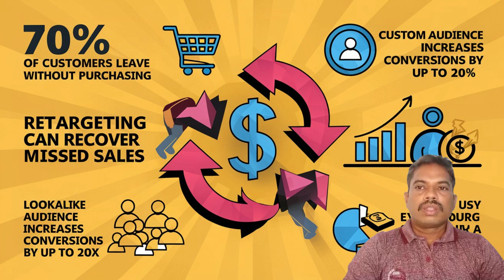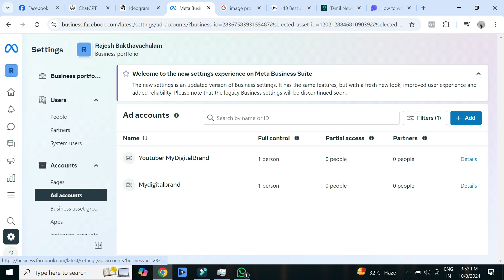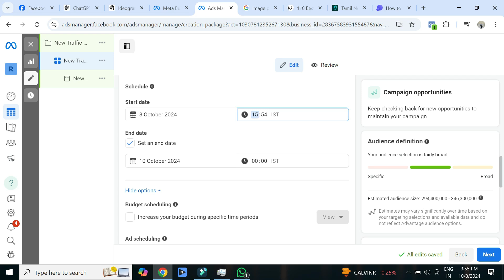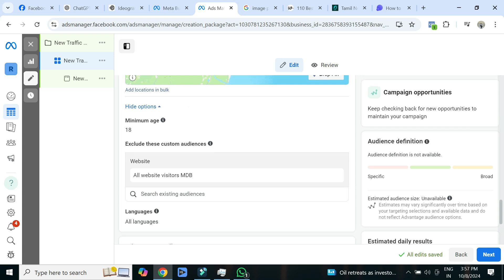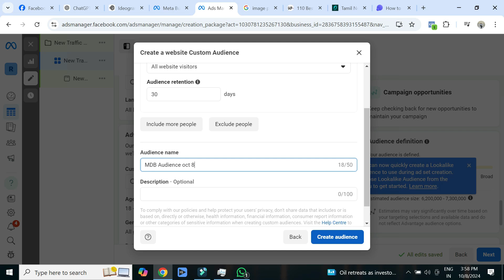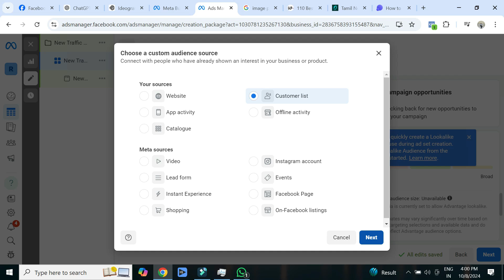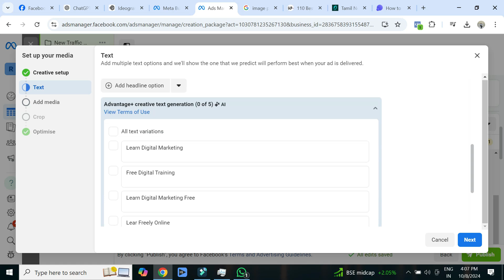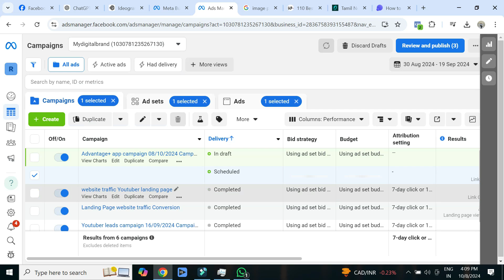Ep 46 How to Retarget followers in Facebook Ads | Custom Lookalike Audiences - Tamil Tutorial 2024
In this Tamil tutorial, learn how to retarget Facebook ads to reach your website meta pixel data and Instagram followers while maximizing results with custom and lookalike audiences. I’ll guide you step by step on creating Facebook ads retargeting strategies that boost engagement and increase conversions. You’ll also discover the differences between saved and custom audiences, along with tips for leveraging Facebook followers and creating lookalike audiences for optimal reach. Watch this tutorial and take your Facebook ads to the next level!

🚀 Welcome to Mydigitalbrand! 🌟 Your go-to source for cutting-edge digital marketing and branding solutions. Led by Rajesh Bakthavachalam, we're here to help your business shine in the digital world. 🌐

🔥 What We Offer:

1. "Boost Your Business: Google My Business Setup in Tamil 🚀"
2. "Rank #1 on Google: SEO Tips in Tamil for 2024 📈"
3. "Skyrocket Your Website Traffic: Proven Strategies in Tamil 🌐"
4. "Google My Business Verification: Step-by-Step Guide in Tamil ✅"
5. "Fix Google My Business Mobile Number Issues in Tamil 📞"
6. "Master Google Ads: Full Course in Tamil [2024] 🎓"
7. "Create a Subdomain in Tamil: Easy Tutorial 🌟"
8. "WordPress Ecommerce Setup: Add Products Easily in Tamil 🛒"
9. "Complete WordPress Website in 5 Minutes: Tamil Guide ⏱️"
10. "Upload YouTube Videos Like a Pro: Tamil Tutorial 🎥"

for personalized digital branding strategies that ensure your brand reaches its full potential.

Your support means the world to us and helps us reach more businesses like yours. 🙏